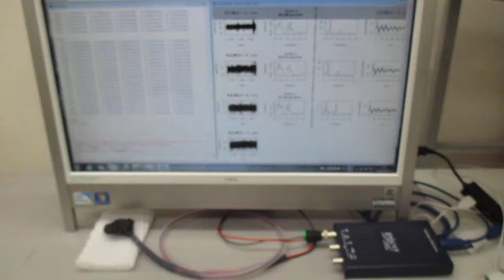新しい超音波プローブの開発・製造技術に関する基礎実験（表面弾性波の観察）